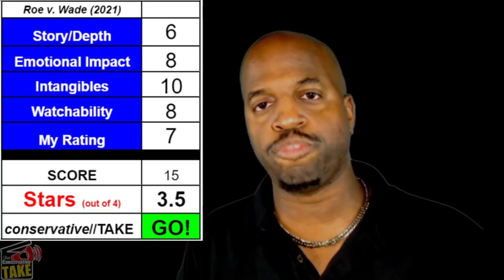Roe v. Wade (2021) Movie Review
In this video, we positively review the 2021 film, "Roe v. Wade".

🔗LINKS:

00:10 Intro
00:57 Review (Spoiler Free)
05:23 Spoiler Review
10:06 Final Review

🚀SPECIALS!

🎖️There, you will have access to all of our outlines, research materials as well as YouTube videos that we used to create our videos. See links above.

Parler: @theConservativeTAKE
Rumble: @TCT_USA